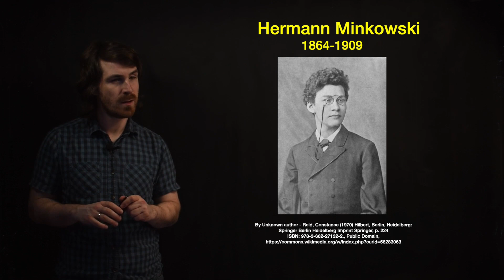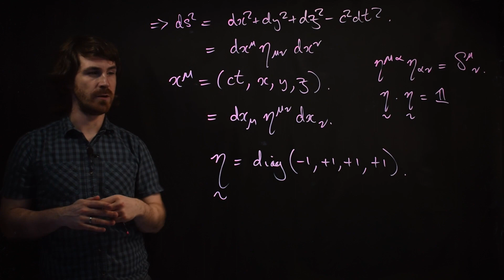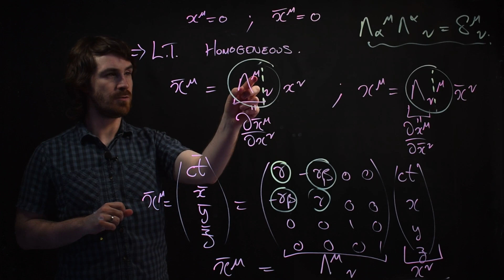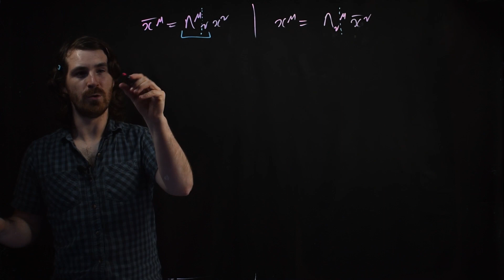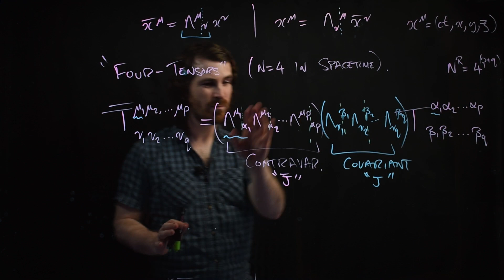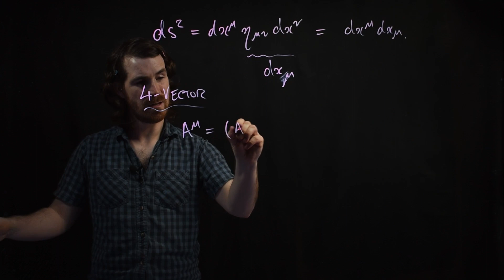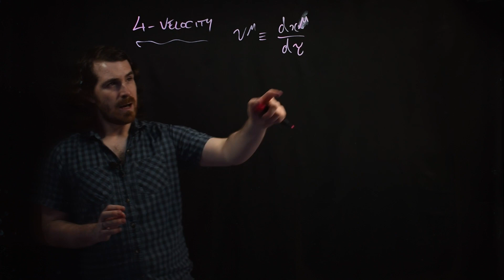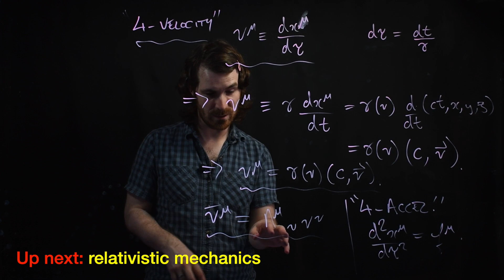Video15-SR5: tensor formulation of special relativity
00:00 - Introduction
01:15 - Invariant interval (tensor formulation)
04:45 - Lorentz transformations (tensor formulation)
09:30 - Important relation between the metric and Lorentz transformation matrices
11:52 - Four-tensors: definition and examples (4-vectors)
20:40 - Length of a 4-vector
25:27 - Four-velocity and four-acceleration